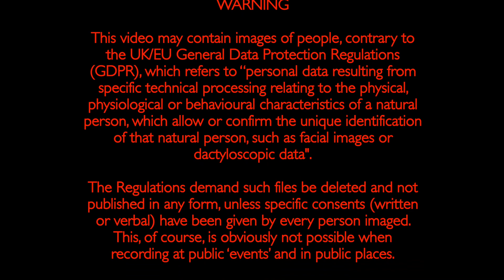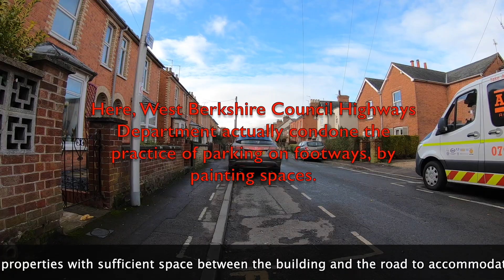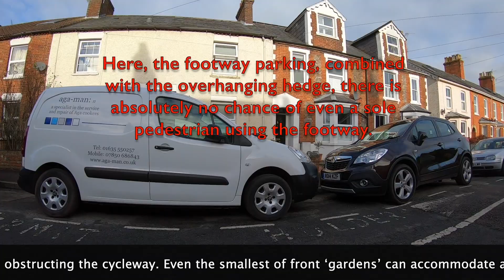Parking on Footways in Newbury, with Solutions to this Crime.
This area (West Fields) of Newbury, like hundreds of other towns and cities, are saddled with Victorian/Edwardian streets, built before the arrival of the motorcar and as such constructed without garages or car parking spaces.
As a consequence, purchasers of these properties, over the decades, have been given on choice but to park obstructing the highways and footways.

However, I have, on more than one occasion proposed solutions: -

1. CARROT (no double yellow lines) - Planning condition could be relaxed or eliminated allowing properties with sufficient space between the building and the road to accommodate a vehicle, given permitted development rights. At the same time given financial support to install dropped curbs.

2. STICK (double yellow lines one side of roads) - For those residents in West Fields, without front garden space, there is an area of land (agricultural) immediately adjacent to the west, which could be commandeered (compulsory purchase) for a park and walk facility.

Examples of how, with permitted development rights and subsidised dropped curbs, spaces for cars can be achieved at a minimal cost.

Here, West Berkshire Council Highways Department actually condones the practice of parking on footways, by painting spaces.

Here, the footway parking, combined with the overhanging hedge, there is absolutely no chance of even a sole pedestrian using the footway.

There is also a similar situation in Andover Road, with resident motorists obstructing the cycleway as well as the footway.

Front gardens, with ample space to accommodate two cars.

Even the smallest of front ‘gardens’ can accommodate at least one car.

Of course, none of this is pretty, cluttering delightful Victorian/Edwardian terrace frontages with hideous cars. But a price we have to pay before Climates Changes forces us all onto our legs, bicycles and public transport.

There are also similar problems in parts of Boundary Road, in East Fields.

Here, on this new Racecourse housing development, there are absolutely no excuses for parking on footways, other than inconsiderate ignorance, where there are plenty of designated parking places.